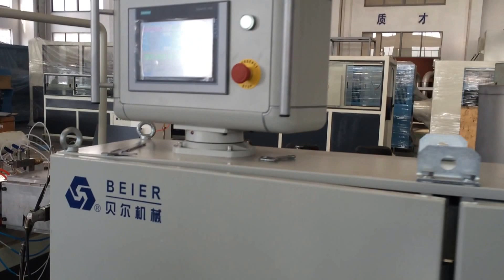PE wooden plastic extrusion line ;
WPC wooden plastic extrusion line ；Outdoor pvc cavity floor with 50% rice husk fiber fill